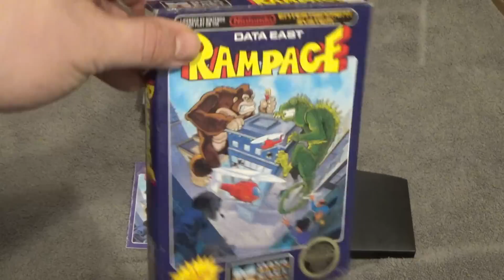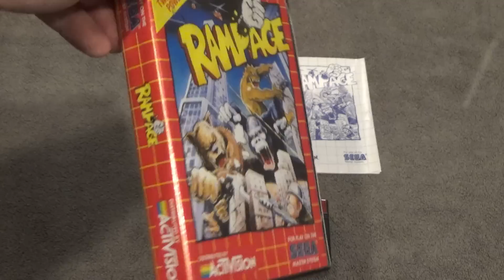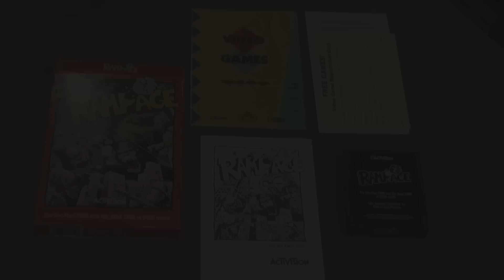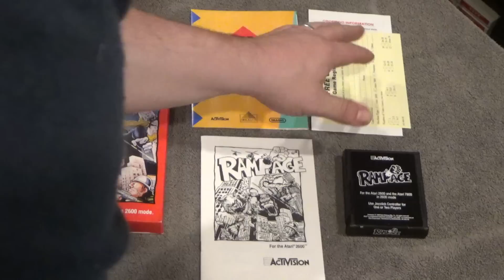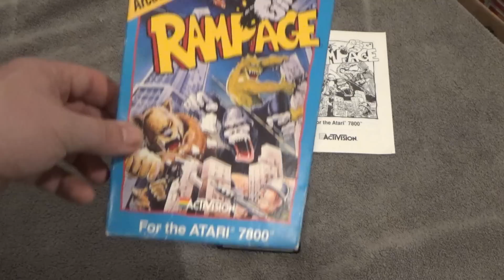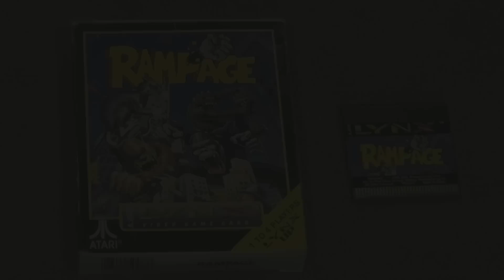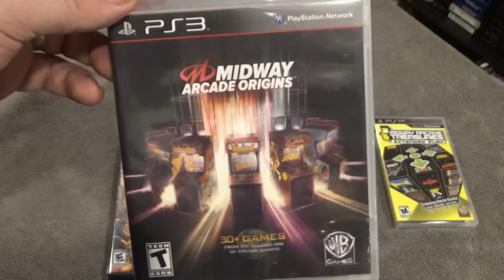The Many Ports of Rampage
Rampage was an classic arcade hit released in 1986.  It has since then been ported to many consoles and computers since then, offering many different versions of the arcade experience.  In this video, I show you my physical copies of Rampage, as well as show game play explaining some of the differences.    Thank you to Lost Classics for helping with the CoCo footage!